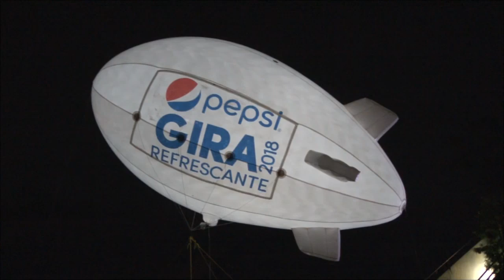Así puso a bailar Nicky Jam a El Salvador